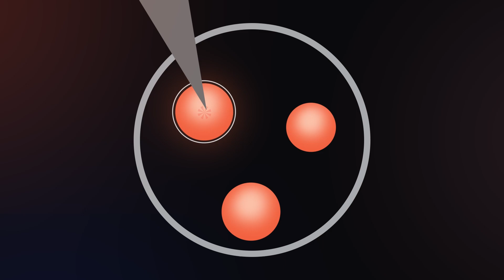Advancing cell therapy to benefit cancer patients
MD Anderson Cancer Center announces the launch of the Institute for Cell Therapy Discovery & Innovation to develop and advance impactful cell therapies for cancer, autoimmune conditions and infections. Led by Katy Rezvani, M.D., Ph.D., vice president & head of the Institute for Cell Therapy Discovery & Innovation, the institute will bring together top scientists and clinicians.

Cell therapies, often described as ‘living therapies,’ are sophisticated immunotherapy treatments that use immune cells from a patient or healthy donor as building blocks. Through specialized engineering and manufacturing techniques, researchers can enhance the ability of these cells to detect and eliminate cancer cells, infected cells or otherwise abnormal cells.

To learn more, visit: MDAnderson.org/CellTherapy